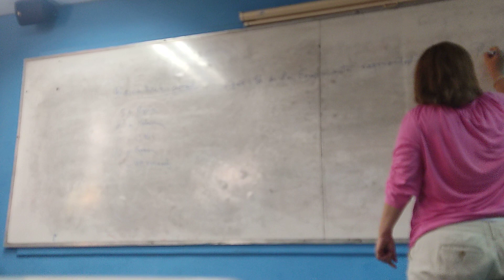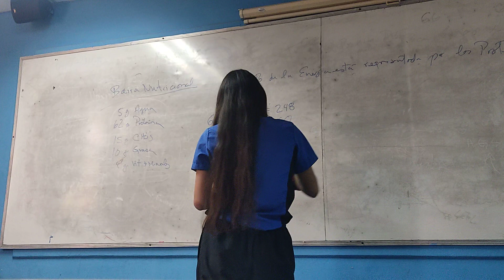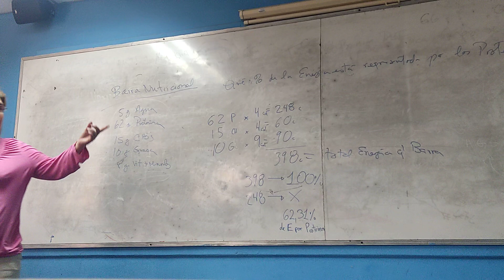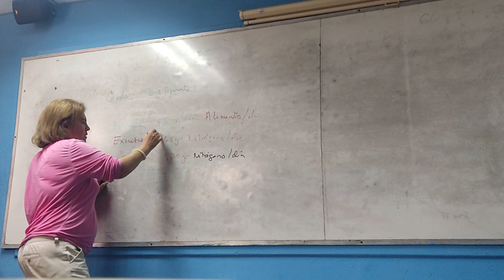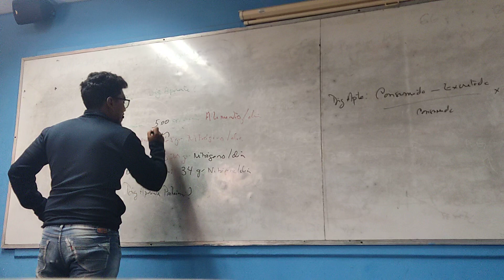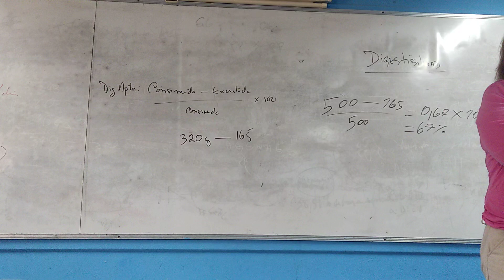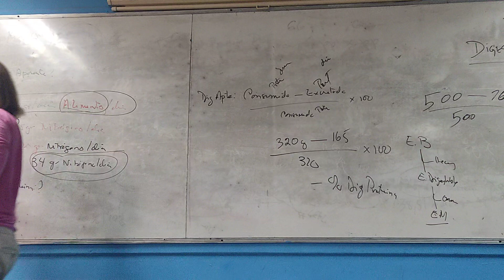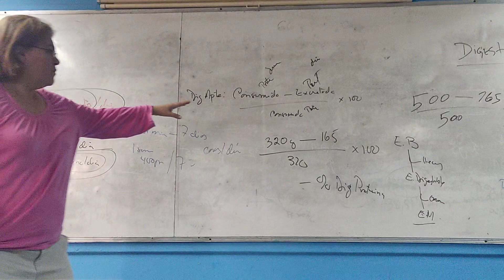Nutrición - Ejercicios del tema de monogastricos